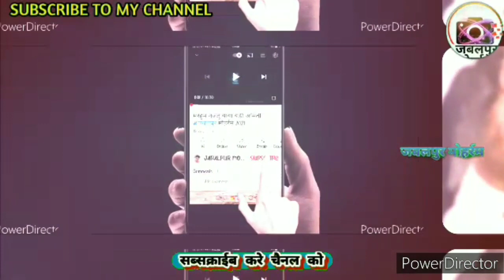समीम बाबा नसीम बाबा पचकुइया जबलपुर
sameem baba ke sawari